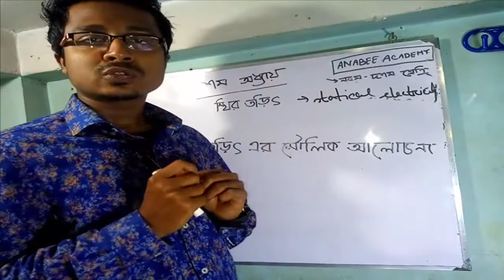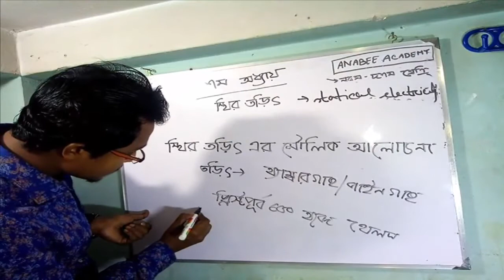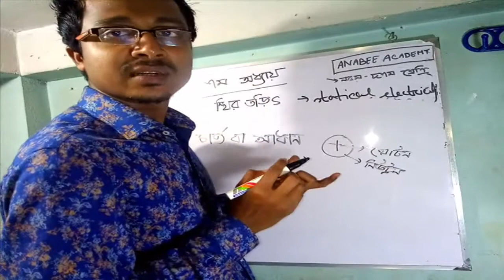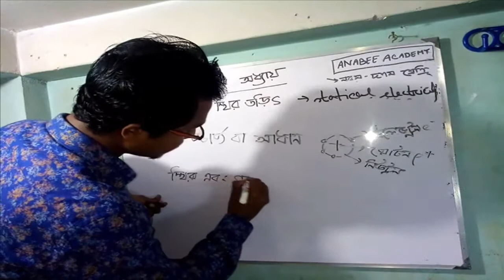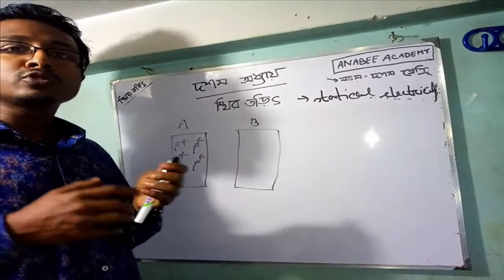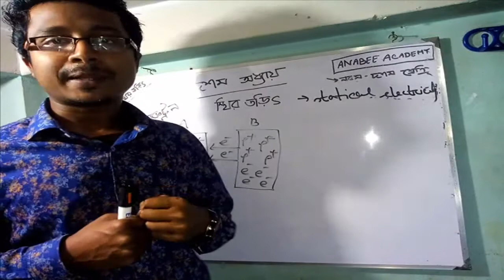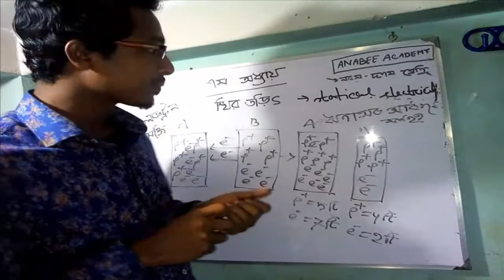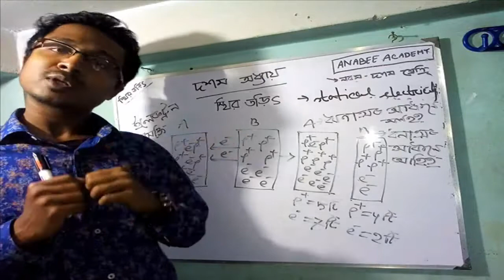basic discussion of static electricity( bangla lecture) class nine ten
Easily explained for any students..

Video title: Anabee Academy
Subject: physics
Chapter:10
Topic:basic discussion of static electricity
Lectured by Anabee Khan

Hello dears students welcome to my "Anabee Academy " channel. In this video, I have discussed  basic concept of static electricity of the 10th chapter  of physics according  to SSC syllables. I have tried  my best to explain  this topic. hopefully,  u will be benefited.It's  better  to know
that this chapter  is very very important for u. not only this chapter  but also all the chapter  of this topic are important..  Maximum  questions  are done from this chapter.Most of the students  do not understand these chapter  properly. So thinking for all, I have tried  my best to explain  this topic of this chapter.  at the time of explaining this topic, at first I have given  a few example  about static electricity so that u can understand  easily. then I have explained  the source  of static electricity.  and then I have  discussed  charge and electricity.  and last I have discussed why does  an object  attract to attract to another  one?? What's  the main reason  of that? to explain  it, I have  discussed  the mechanism  of attracting  between  two  objects.. The reason why it attracts is that transforming  electron from an object  to another.
this is how,  Static electricity  occurs between  two objects.